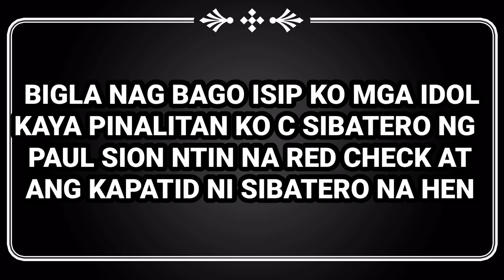10 IBON ANG NABILI SATIN 😱 MARAMING SALAMAT MGA IDOL AT SALAMAT SA PAGVISIT LODI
LOFT VISITOR from tacoma mga lodi. pahinga muna sa loft construction at nirarayuma na tayo mga lodi..

👍 Pls Like if nagustuhan nyo ating video today

Maraming maraming salamat po sa patuloy na panonood at suporta mga kalapangitsz

KALAPANGIT
KALAPATI
KALAPATIDS
PIGEONS
PIGEONRACING
RACINGPIGEONS
USARACINGPIGEONS
FABRYLINE
KIDKANIBAALLINE
OFFCOLORS
AGRITV
ALAGANGMAGALING
SECRETOFRACINGPIGEONS
KARERANGKALAPATI
IBON
BIRDS
STAFVANREET
HOLLYWOODLINE
LEPRECHAUNLINE
DAVIDCLAUSINGLINE
BLACKHOUBEN
MULTIPLEWINNERS
CHAMPIONLINE
ACEBIRDS
PAULSION
DERAWSABLON
USANETOY
XMAKINA OFFICIALS
ALARCON LOFT
HOMING PIGEON LOFT
PEPONG LOFT
MADLA LOFT
BOBSON LOFT TV
PIGEONFANCIER
HOMINGPIGEON
PIGEONVLOG
PIGEONWORLD
KALAPATIRACE
KARERA NG KALAPATI
OFFCOLOR RACING PIGEON
DOVEBARKADZ TV
BARAKO LOFT TV
CARINO LOFT UK
PUNONG MINISTRO LOFT TV
DAGIT
BIHAG
BIRDS
CHAMBALERO BROS TV
UTOL LOFT
GUEVARA LOFT TV
ALAGANG MAGALING
FACE THE FANCIER
PIGEON BREEDER
PIGEON BREEDING TIPS
PIGEON LOFT
PIGEONBREEDER
PIGEONFLYER
GANUSLINE
RAREPIGEON
OFFCOLORRACINGPIGEON
FLYERS
BREEDERS
CHAMPIONBIRDS
SIBAT
SIBATERO
GRANTHAMFABRY
BULBULLINE
DOUBLEWINNERS
ORLWINNER
OLRCHAMPION